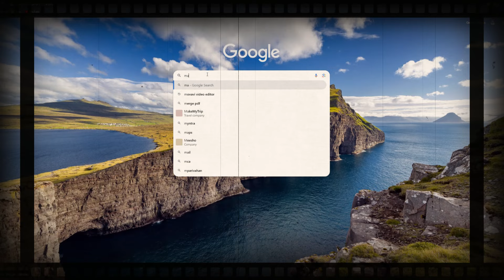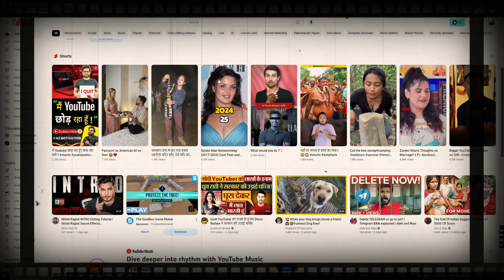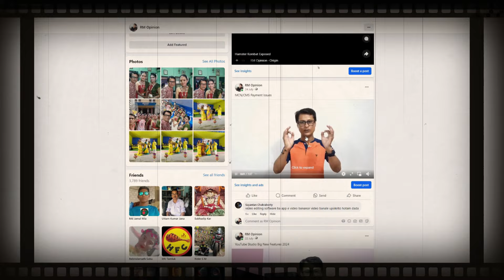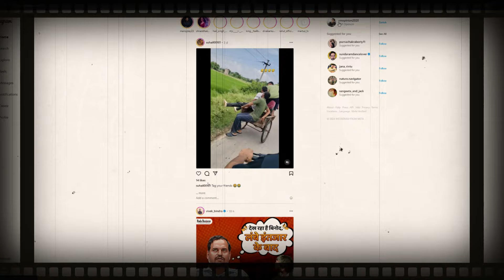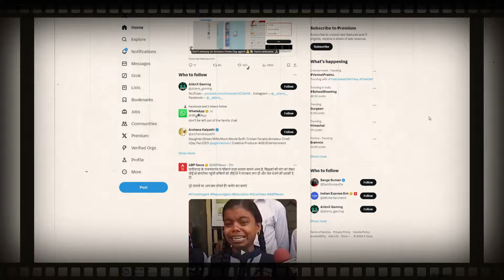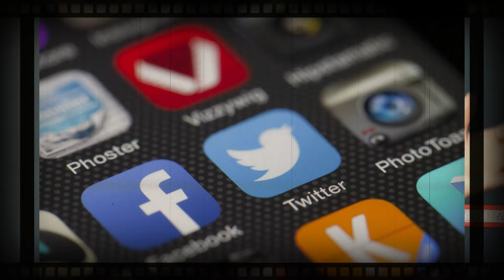Make Money Online Form Part Time Work | Earn Money Online - For Beginners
Filmora 13 Big Offer

My YouTube Products
Best Mic
Best Wireless Mic
Best Tripod
Table Tripod
Ring light
Big Tripod
Big Ring Light

About this video - Friends,video puri tara se beginners ke liye hai..jo students hai../ chhota mota jab karte hai..jo earning karte hai usse khus nehi hai..isliye part time kam kar ke aur bhi thoda paysa kamana chahate hai..so,unlog video ko bina skip kiye end tak dheyan se dekhna...aur baki sare video ko chhod ke ja sakte ho.
Thanks.